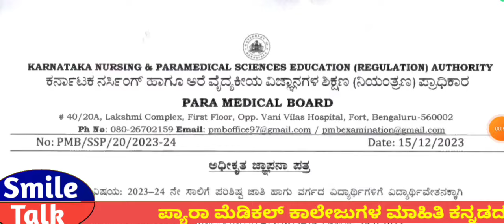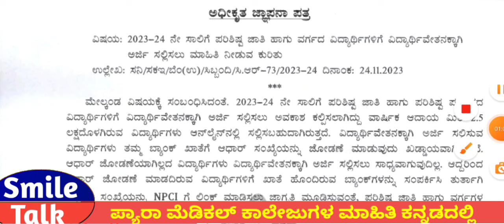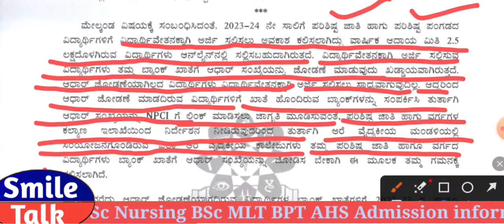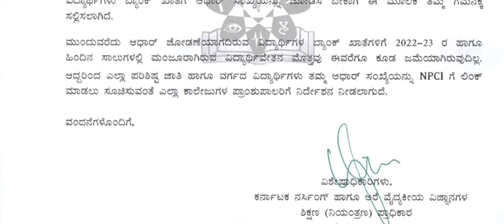ParaMedical SSP SCHOLARSHIP Updates Karnataka 2023